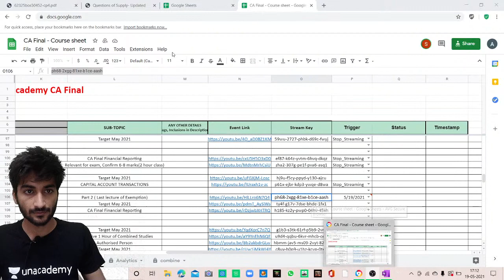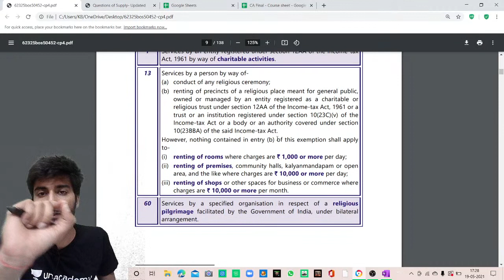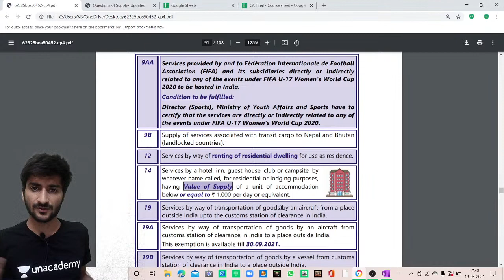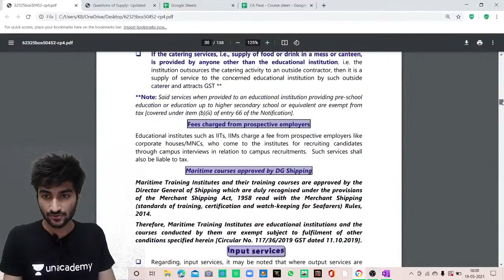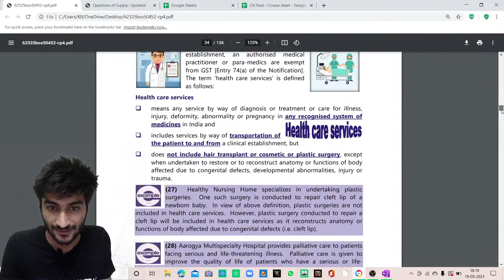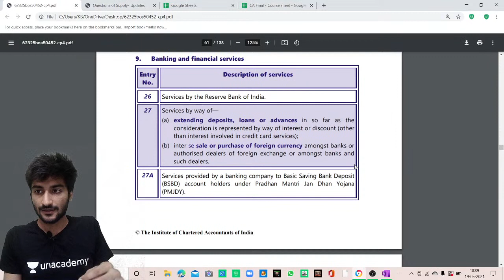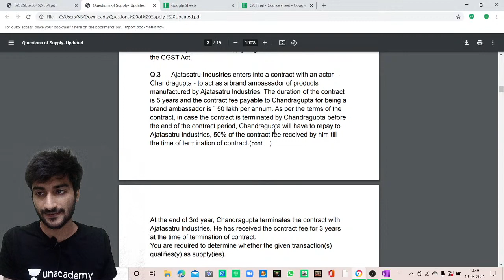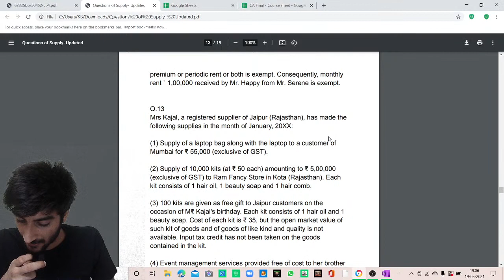Exemption -Including all ICAI Question | Part 2 Last Lecture of Exemption | CA Final | Akshansh Garg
Welcome to Unacademy CA Final, your one-stop solution for CA Final preparation.The journey of CA preparation is not easy. Unacademy, through the medium of videos presented to you by the best faculty on board, presents a perfect platform for students planning to ace the exam and make your dream of becoming a CA, a reality. Together let's reach the epitome of success.

Now carry the entire content of CA Final with pride in your pocket. Click on India's first study material covering all the topics of CA Final

Unacademy Subscription Benefits:

1. Learn from your favorite teacher
2. Dedicated DOUBT sessions
3. One Subscription, Unlimited Access
4. Real-time interaction with Teachers
5. You can ask doubts in a live class
6. Limited students
7. Download the videos & watch offline